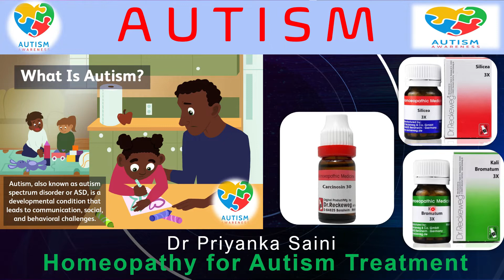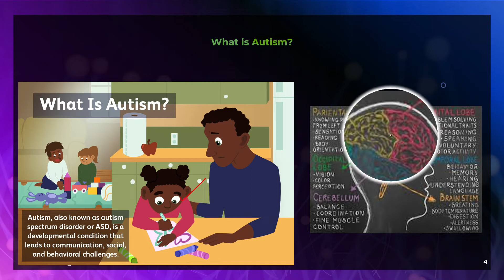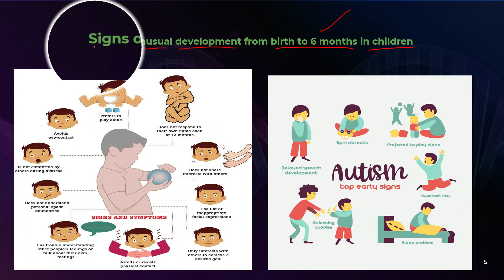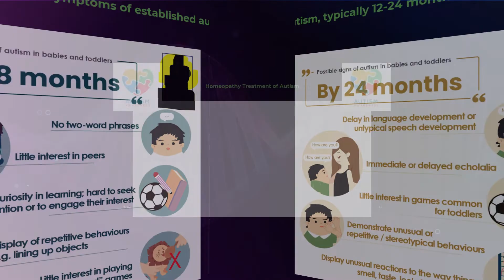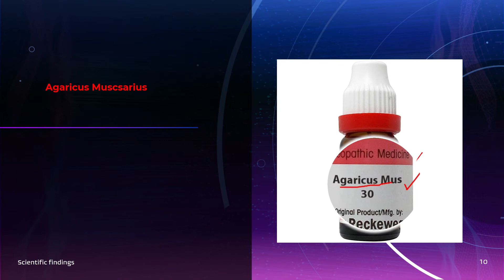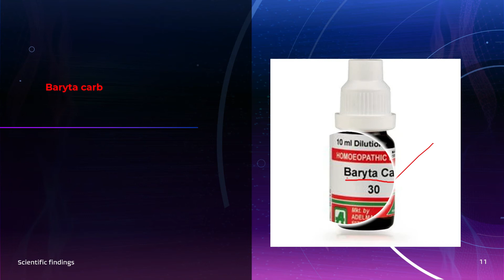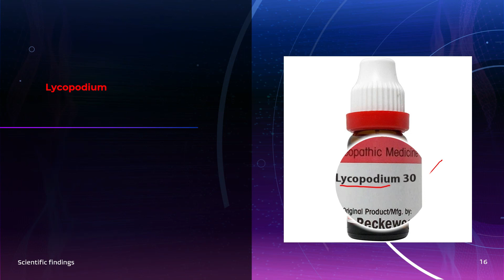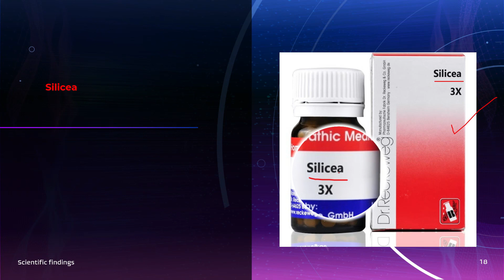AUTISM SPECTRUM DISORDER || HOMEOPATHIC TREATMENT || SIGNS AND SYMPTOMS|| causes ~Dr Priyanka Saini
Are you looking for a homeopathic cure for autism spectrum disorder?
Autism  is a complex developmental disability that typically appears during the first three years of life and is the result of a neurological disorder that affects the normal functioning of the brain, impacting, development in the areas of social interaction and communication skills.

CAUSTION- ALWAYS CONSULT A DOCTOR OR YOU CAN CONSULT ME BEFORE TAKING ANY MEDICINES. FOR ONLINE CONSULTATION APPOINTMENT

ONLINE CONSULTATION FEE WILL BE
 RS500 (FOR CHRONIC CASES)
 RS 250 ( ACUTE CASES)

CONTACT AT : WHATAPP NO - 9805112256

“DON’T TAKE THIS MAGICAL THING SO CALLED- LIFE FOR GRANTED
GO HUNT YOUR DREAMS, LIVE YOUR LEGACY”

                                                                                     ~ Dr.Priyanka Saini ~

Dr.Priyanka Saini

“The Pessimist Sees Difficulty In Every Opportunity. The Optimist Sees Opportunity In Every Difficulty.”